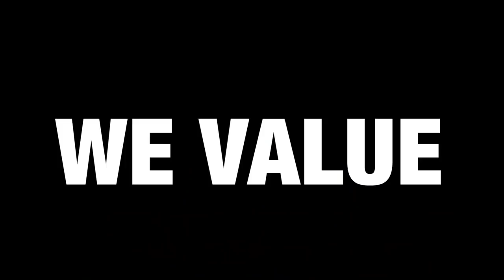Change Is Coming!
A glimpse of what the Nationalist Democratic Progressive Party (NDPP) stands for and what it values.